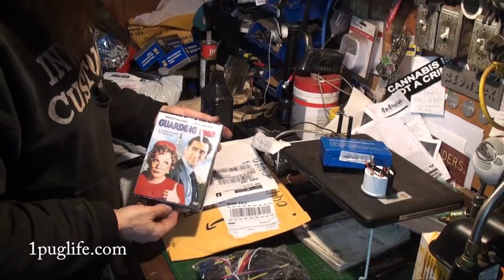every shop needs this home made u joint tool